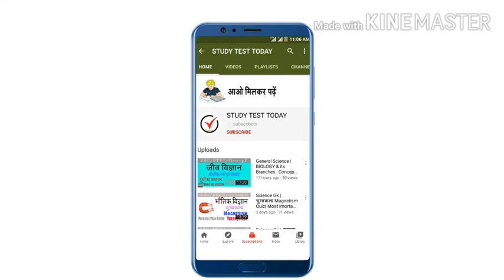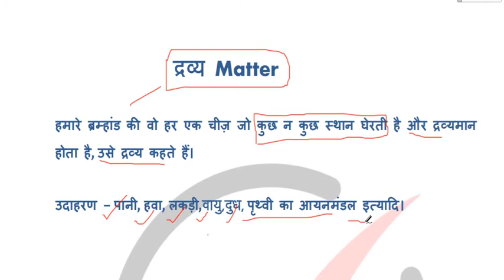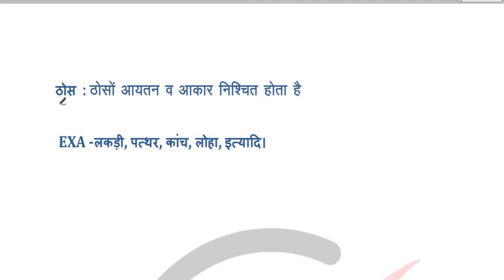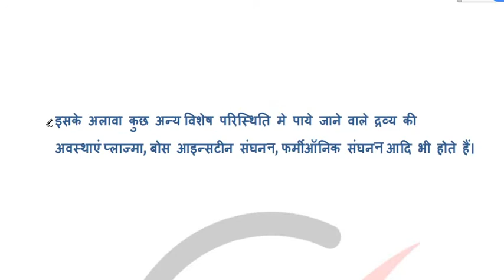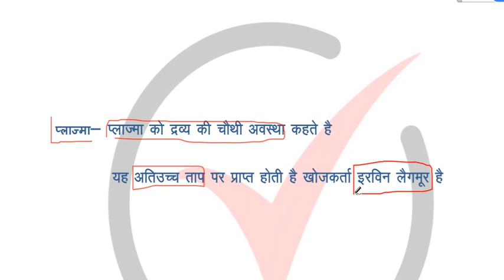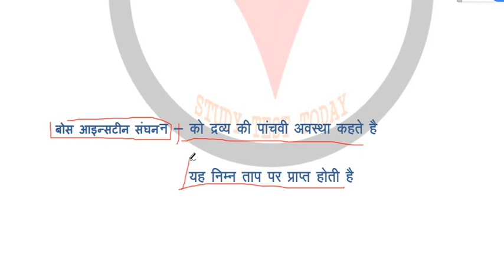General Science :Chemistry द्रव्य Matter - SSC/RLY/NDA/CDS & ALL EXAM - Most Imortant Question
General Science :Chemistry द्रव्य Matter